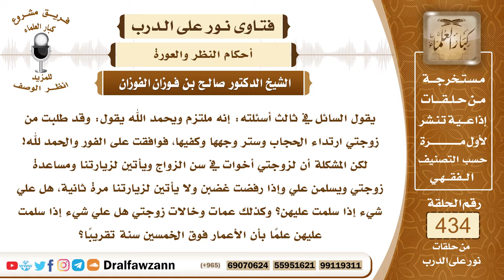5954- حكم السلام على أخوات الزوجة غير المحجبات - الشيخ صالح الفوزان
"5954- يقول السائل في ثالث أسئلته: إنه ملتزم ويحمد الله يقول: وقد طلبت من زوجتي ارتداء الحجاب وستر وجهها وكفيها، فوافقت على الفور والحمد لله! لكن المشكلة أن لزوجتي أخوات في سن الزواج ويأتين لزيارتنا ومساعدة زوجتي ويسلمن علي وإذا رفضت غضبن ولا يأتين لزيارتنا مرة ثانية، هل علي شيء إذا سلمت عليهن؟ وكذلك عمات وخالات زوجتي هل علي شيء إذا سلمت عليهن علماً بأن الأعمار فوق الخمسين سنة تقريبًا؟
الجواب: الجواب: نعم، الحجاب واجب على المسلمة وليس هو من باب العادات والتقاليد بل هو حكم شرعي ويجب على المسلمة إذا بلغت أن تحتجب بمعنى أن تغطي وجهها وجميع بدنها عن الرجال الذين ليسوا من محارمها ولو كانوا أقارب لها كأبناء عمها أو أبناء خالها أو كانوا إخوة لزوجها فإنه يجب عليهن الحجاب وهؤلاء إذا التزمن بالحجاب فسلم عليهن ومكنهن من الزيارة في بيتكن وإذا لم يلتزمن الحجاب فامنعهن من زيارتكم؛ لأن هذا منكر لا يجوز إقراره ولا يجوز لك أن تسلم عليهن وهن سافرات بل عليك أن تمتنع من السلام عليهن وعليكم أن تمنعوهن من زيارتكم حتى يلتزمن بالحجاب.
السيرة الذاتية:
للاشتراك في قناة الشيخ صالح الفوزان

14_ الشيخ محمد أمين الشنقيطي
يتيوب

15_سماحة المفتي عبد العزيز آل الشيخ
 يوتيوب

رئيس الفريق
لمشروع كبار العلماء